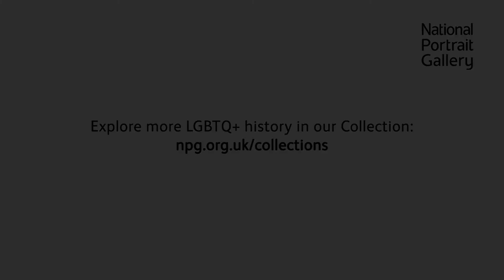Reflecting on 50 years of Pride with Travis Alabanza | National Portrait Gallery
"For me, Pride is about taking up the space."

To celebrate Pride Month, author, presenter and model Jamie Windust sat down in our archives with Travis Alabanza to discuss Travis' work as a writer and performer, and how their works intersects with their LGBTQ+ identity.

Travis also shares what Pride means to them, and their connection to Simon Frederick's Black is the New Black exhibition, which was previously on at the Gallery.

You can find out more about Travis' work by pre-ordering their new book 'None of the Above', and you can discover more LGBTQ+ history in our Collection